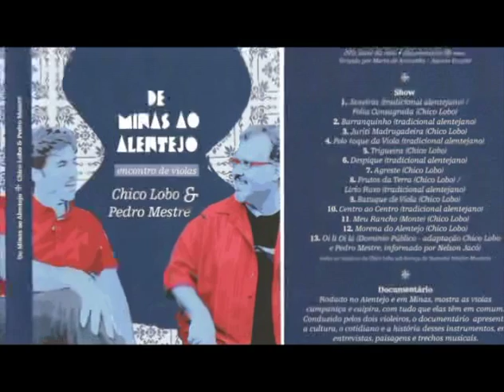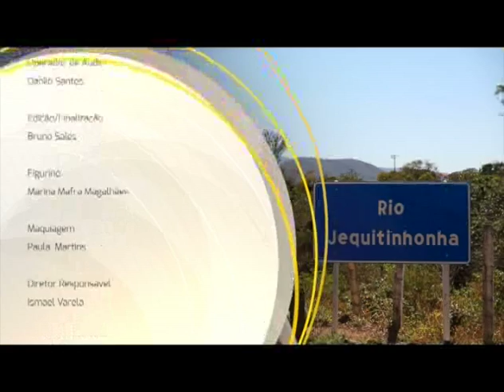TV Crea Minas – 03/09/2014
Veiculação: 03/09/2014
Apresentação: Mayra Oliveira
Produção: Patrícia Levy
Veículo: TV Horizonte